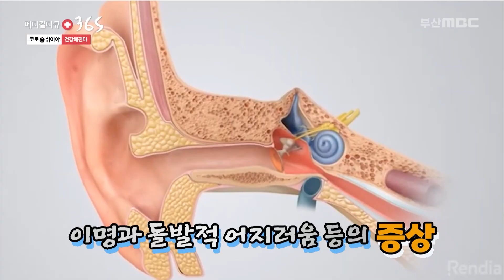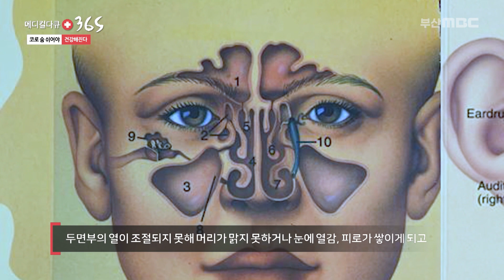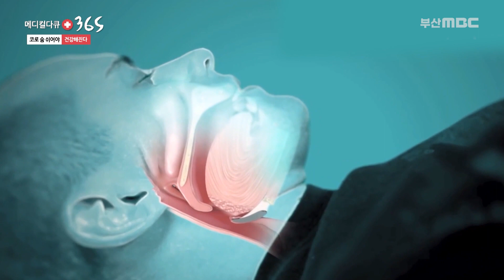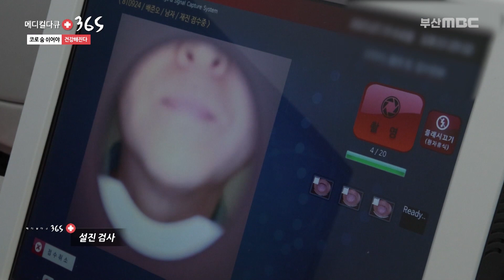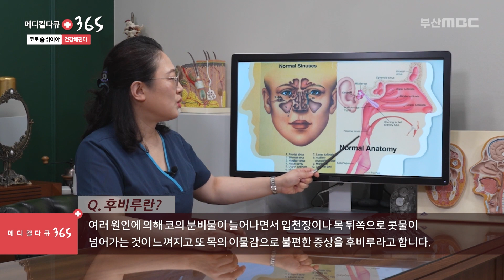입이 아닌 코로 숨 쉬어야 건강한 이유! [ 부산MBC 메디컬다큐365 ] 230821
숨을 쉰다는 것, 살아 있다면 자연스럽게 이뤄지는 행위이기 때문에 우리는 항상 의식하지 않고 일상생활에서 숨을 쉬지만 때때로 숨을 쉬는 것이 힘들고 불편하게 느껴질 때가 있습니다. 숨은 코로 쉬어야 코 안쪽 공간으로 공기가 소통되면서 두면부의 열을 조절해 주기 때문에 머리와 눈이 맑아지게 된다고 하는데요. 지금 여러분은 숨을 잘 쉬고 계시나요?

- 밤새도록 뱉어야 하는 가래
- 코 질환으로 인한 일상생활의 불편함

마스크를 쓰면서 입으로 숨을 쉬는 분들이 많은데요. 이로 인해 여러 가지 문제가 발생할 수 있다고 합니다. 오랫동안 입으로 숨을 쉬게 되면 머리와 눈의 피로가 쌓이고 목도 칼칼해질 뿐만 아니라 코와 연결된 기관에 문제가 생겨 이명이 유발되기도 하고, 돌발적 어지러움 등의 증상이 발병하기도 하는데요.

오늘은 '코로 숨을 쉬어야 하는 이유와 치료법에 대한 모든 것'을 한의학 전문의 탁미진 원장과 함께 자세히 알아보도록 하겠습니다.

프로그램 명 : 메디컬다큐365